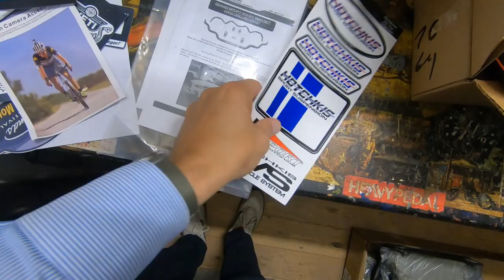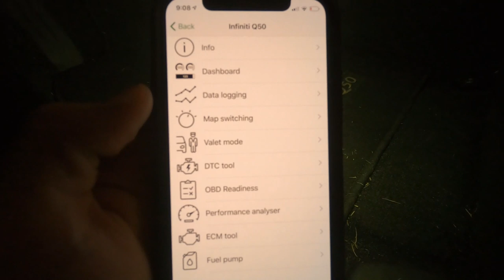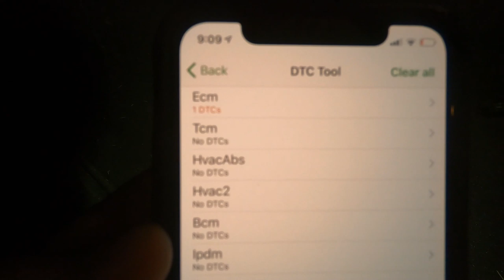My Infiniti Q50 is BROKEN !!!!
The morning after the retune, the car went down.  Is it a coincidence?  Is it ecutek related?  Let me show you what's going on with the Q50.